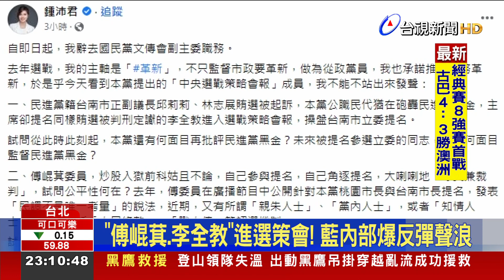不滿"選策會"人事！蔣根煌開炮、鍾沛君辭黨職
備戰2024，國民黨成立「中央選戰策略會報」，統籌立委的初選諮詢、協調等作業，但10人小組名單，卻引發黨內不滿。傳出新北市議長蔣根煌在常會上怒嗆，不能接受傅崑萁在名單內，北市議員鍾沛君更開出第一槍，辭去文傳會副主委一職，她點名，立委傅崑萁球員兼裁判、台南市前議長李全教，曾涉賄選案，要怎麼批評和監督民進黨的黑金問題。